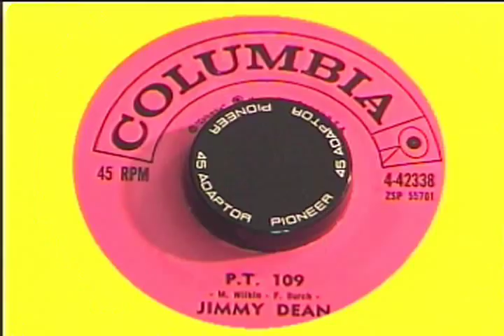Jimmy Dean: P.T. 109 (1962)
The Original Columbia Single